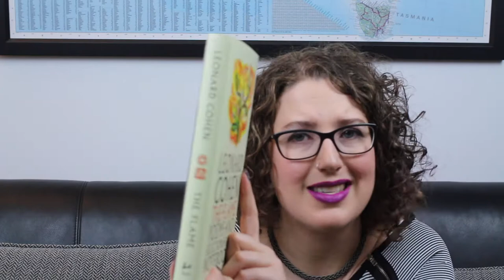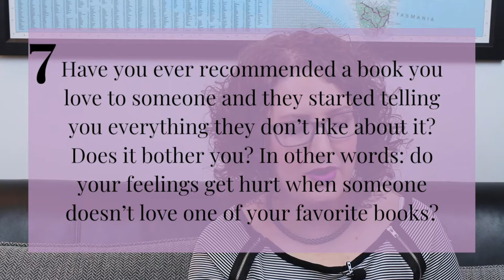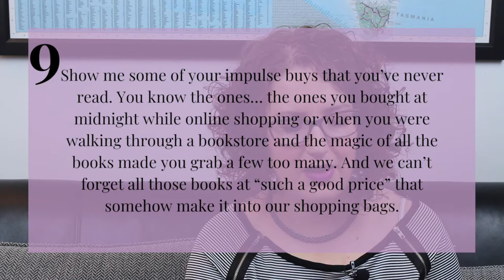Frustrating Books Tag | Bookish Things That Bother Me SO MUCH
Prepare to be frustrated, because I’m doing the frustrating books tag and talking about all the little bookish things that really bother me!

Books Mentioned

Central Station by Lavie Tidhar
Valhalla by Tom Holt
The Flame by Leonard Cohen
Book of Longing by Leonard Cohen
Slaughterhouse Five by Kurt Vonnegut
The Raven Tower by Ann Leckie
2312 by Kim Stanley Robinson
Sixteen Ways to Defend a Walled City by K. J. Parker

Questions
00:00 Frustrating Books Tag
0:35 1. Name a book you predicted would be five stars but wasn’t.
1:38 2. What book had a great beginning but an ending that let you down?
2:13 3. Do you have a book with a pretty cover but an ugly spine?
3:35 4. Do you have a book series that doesn’t match? Maybe some are paperback and some are hardcover, or maybe the cover designs were changed halfway through the series… Does it bother you?
4:34 5. Is there a book from your youth you can remember parts of but cannot remember the name of or find anywhere?
5:32 6. Are there any books you’re certain you’ve read but cannot remember anything about?
6:14 7. Have you ever recommended a book you love to someone and they started telling you everything they don’t like about it? Does it bother you? In other words: do your feelings get hurt when someone doesn’t love one of your favorite books?
7:21 8. What is your worst experience loaning a book to someone?
8:02 9. Show me some of your impulse buys that you’ve never read. You know the ones… the ones you bought at midnight while online shopping or when you were walking through a bookstore and the magic of all the books made you grab a few too many. And we can’t forget all those books at “such a good price” that somehow make it into our shopping bags.
10:08 10. Just to make you hate me a little bit more: How many unread books are on your shelves?

Credits

Music is Santa Teresa by Patiño